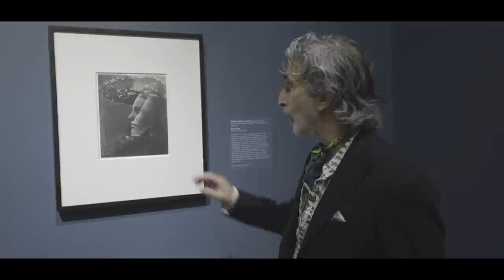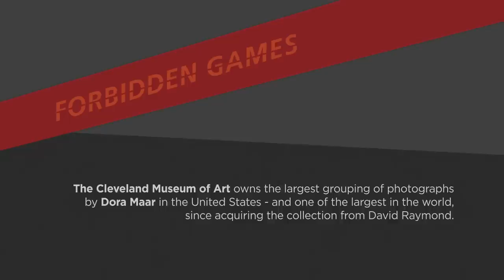Artist Spotlight: Dora Maar || Forbidden Games: Surrealist and Modernist Photography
"[Dora Maar] was one of Picasso’s best-known mistresses…but she was much more," said art collector and filmmaker David Raymond, whose once-beloved photograph are now owned and on view at the Cleveland Museum of Art as part of the exhibition, Forbidden Games: Surrealist and Modernist Photography. Since acquiring the collection, the CMA now boasts the largest grouping of photographs by Maar in the United States - and one of the largest in the world. Learn more about her featured image from the museum's collection, Double Portrait with Hat, in this video clip, and see it at the Cleveland Museum of Art through January 11, 2015!